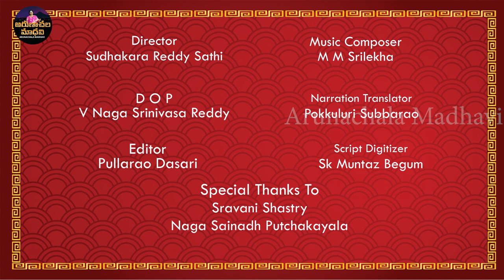Pancha Linga Kshethraalu ---SRI SIVANIDHI SIVALAYAALU Episode -5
In the program of Sri Siva Nidhi Sivalayalu we want to high light the  details of the importance of all the 300 Siva Kshetraalu..In this series we are starting with the episode of Thiruvarur which consists of 20 episodes .This Thiruvarur piligrim centre is acclaimed as a Panchalinga piligrim centre.
Puttidamkonda Nathar Temple ,Achaleshwara Temple, Hatakeshwara Temple, Anandeshwara Temple,Siddeshwara Temple.